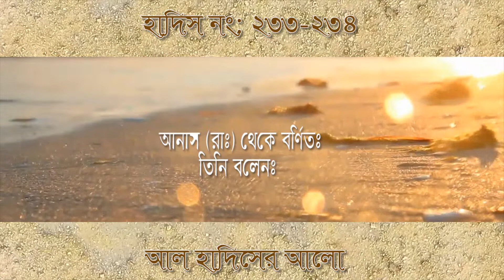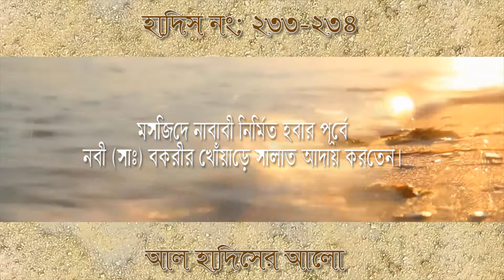সহীহ্ বোখারী শরীফ (হাদিস:২৩৩-২৩৪) | আল হাদিসের আলো | Pothikrit Multimedia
প্রোগ্রামঃ আল হাদিসের আলো